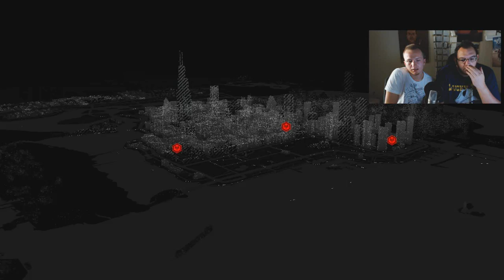Lets Play: Watch Dogs #6 - Robert im Waffenladen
Amazonlink um mich zu unterstützen
TÄGLICH um 14 Uhr kommt nun eine WD-Folge

Meine PC-Ausstattung:
Alienware17
Prozessor: Intel® Core™ i7-4900MQ Prozessor (8MB Cache, bis auf 4.0 GHz übertaktet w/ Turbo Boost Technology)
Grafikkarte: Dual NVIDIA® GeForce® GTX 880M with 8GB GDDR5 - NVIDIA SLI® Enabled
Festplatten: 256GB mSATA SSD Boot + 1TB 7200RPM SATA 6Gb/s
Arbeitsspeicher: 16 GB DDR3L-Speicher (4 x 4 GB), 1.600 MHz

 1. Schritt
 4. Schritt
 Poste im Forum Dein Gameplay

Euer CommanderKrieger